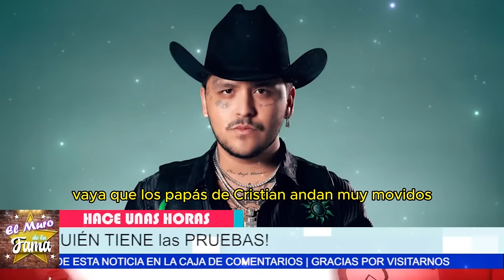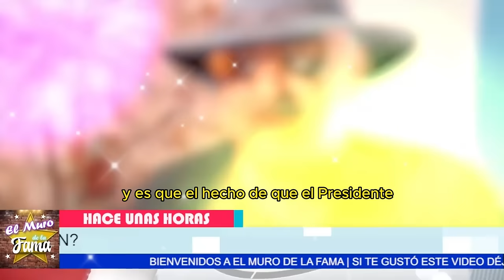💣 ¡B0MB4! Audios F1LTR4D0S que EV1DENC1AN la Infidelidad de NODAL🔥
¡ESCÁNDALO en PARÍS! revelan quién FILTRÓ Los Audios De Infidelidad de nodal en París

NODAL y la INFIDELIDAD REVELADA

"Hay rumores serios de que el audio filtrado sobre la infidelidad de Nodal podría cambiarlo todo para él y Ángela Aguilar. De hecho, es posible que este escándalo termine por destruir su relación."

"Pero claro, si logran superar este difícil momento juntos, podrían salir más fuertes que nunca, consolidando su relación y convirtiéndose en una de las parejas más admiradas del espectáculo."

Entertainment
Television program
noticias de espectaculos
espectaculos noticias
noticias de la farandula
tv mexicana
Televisa espectaculos
chismes
escandalo de los famosos 2024
farandula 2024
chisme de farandula
karol tamiko
programa hoy
suelta la sopa
polemica
Ventaneando